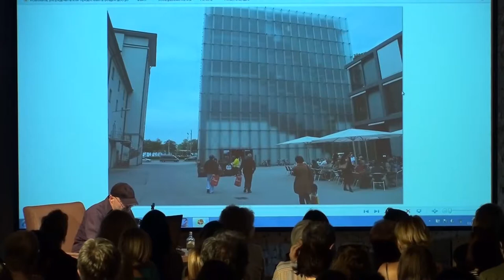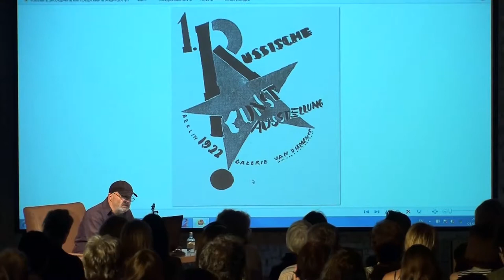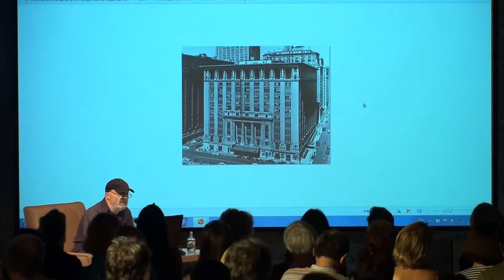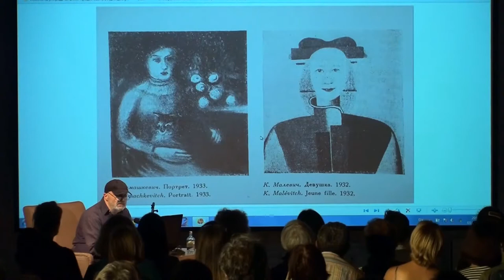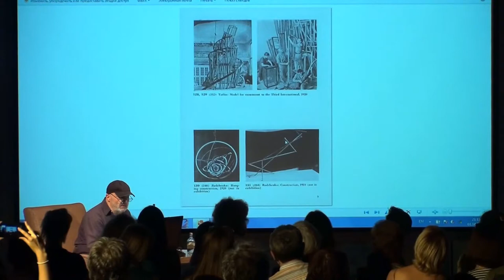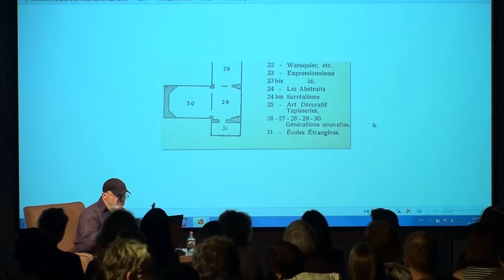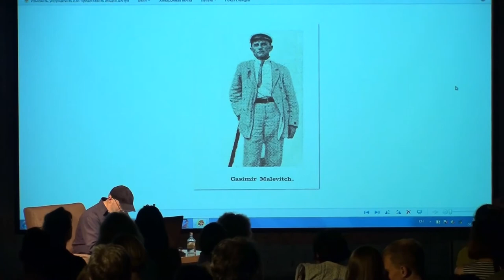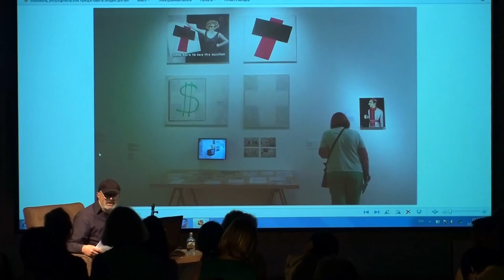Malevich in the West. A lecture by Nikolay Punin from New York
This story could begin in different places and at different times. It could begin today at the Museum of Modern Art in New York, where thousands of visitors daily see and appreciate paintings by Kazimir Malevich, including White on White (1918), which has been continuously on display since 1936. Or it can begin in Moscow, where at the Tretyakov Gallery exhibiting the Russian/Soviet avant-garde, we could hardly see anyone, except for the ever present female guards. There is rarely there is anyone to be found these days in front of the Black Square which had not been on display in the Soviet museums for many decades.

How can one explain these two strangely opposing scenes? How did it come to be that one of the most important artists of the XX century is so respected and appreciated in the West, while neglected, and almost forgotten in the land where he was born and worked his entire life?

About the lecturer: Nikolay Punin from New York is a well-known art theoretician who many years after his death reappeared 2011 with the lecture Malevich in the West during the exhibition/conference Anfang gut. Alles gut. at the Kunshaus in Bregenz. The next year (2012) he gave the same lecture at the exhibition Art Histories
in the VOX (Montreal).

Kazimir Malevich (b. 1879, Urkraine; d. 1935, Russia) is one of the most important artists of the 20th century. Fifty years after his death, Malevich reappeared in 1985 with The Last Futurist Exhibition, which took place in a Belgrade apartment, and with his letter published in the September 1986 issue of Art in America. Since then his works, all dated 1985, have been exhibited in numerous solo and group exhibitions.